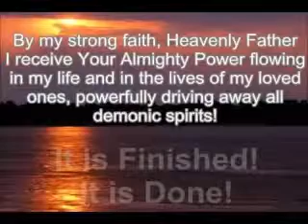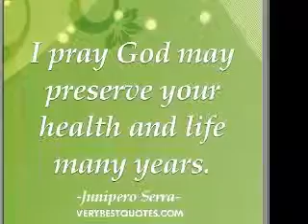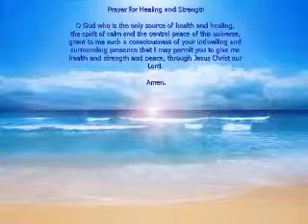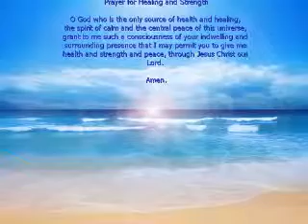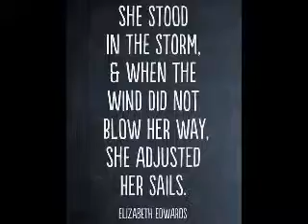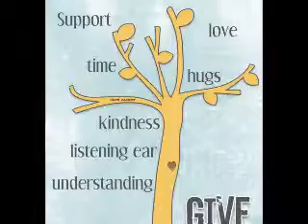The Little Couple Flight of the angels 4-11-14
Healing prayers and celebrating prayers for Jen Arnold!

Flight of the angels (instrumental)

By

Ryan Farish